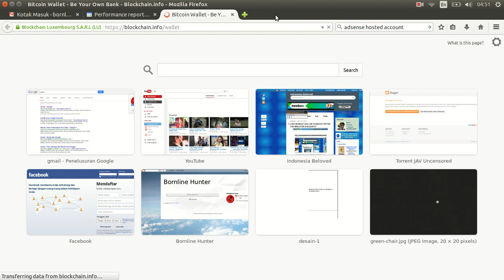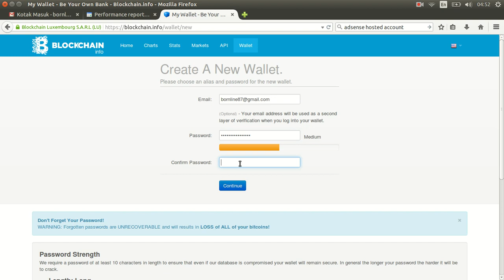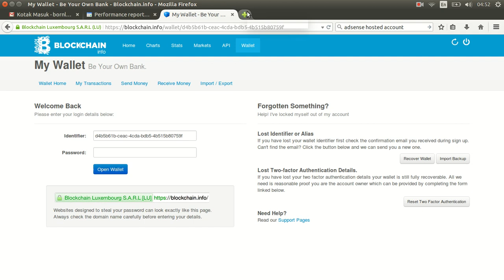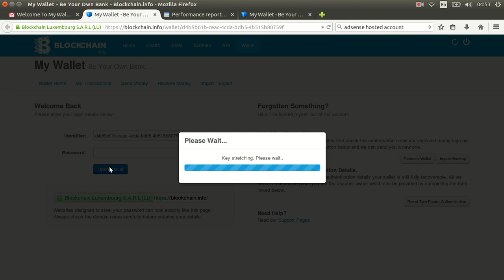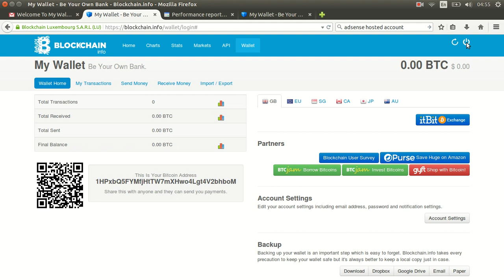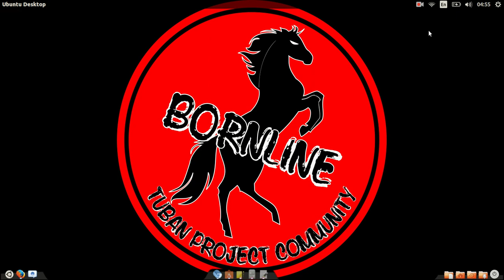cara daftar / sing up akun baru di bank bitcoin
bank bitcoin sama seperti paypal , payza dan lainnya yang mana bisa dimanfaatkan untuk menyimpan penghasilan anda dari situs-situs yang memberikan bitcoin gratis untuk anda